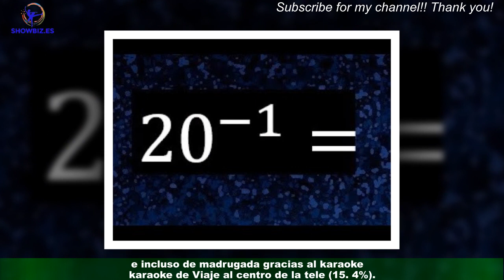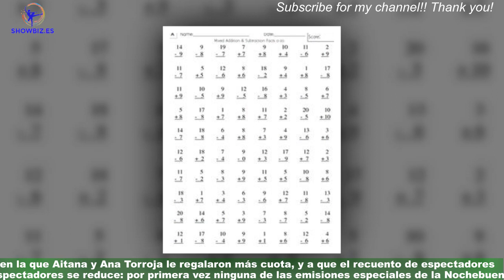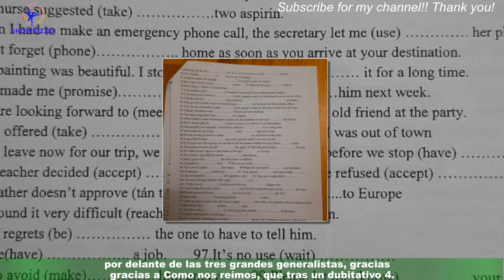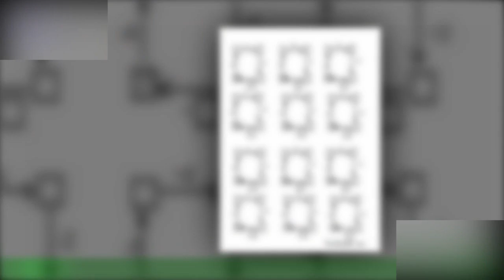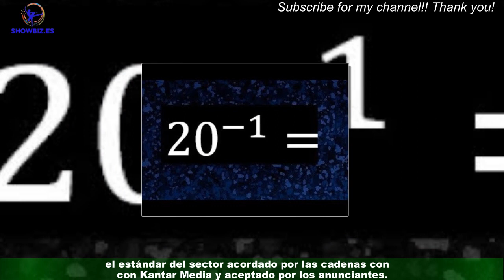La Nochebuena sigue siendo territorio de con Telepasión (19.4%) y Raphael (18.8%)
La tradición sigue siendo una importantísima baza televisiva. La crisis de audiencias de La 1 de TVE se ha salvado principalmente gracias a la retransmisión este último mes del Mundial de Qatar 2022,que como analizamos evitará que sea "el peor año de su historia", pero también ha empezado a recibir ya un importante impulso gracias a las Navidades.La noche del sábado 24 de diciembre, Nochebuena, la cadena pública lideró un año más gracias al discurso del rey (cuyos datos analizamos en este otro artículo especial),